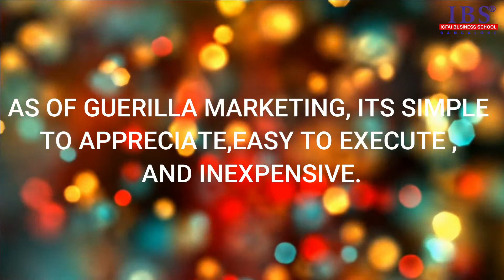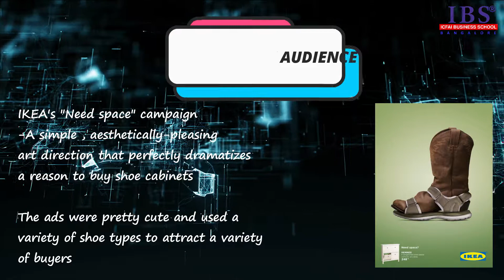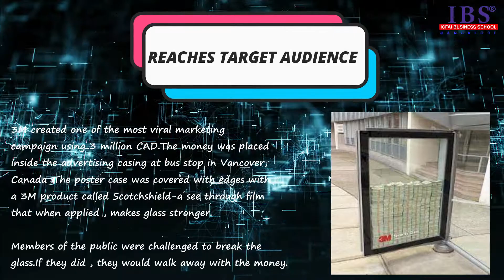Guerrilla Marketing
As we know marketing is very essential for every business. But what if the budget is not sufficient or if you want to surprise your customers in a very effective way with the available resources. Guerilla marketing is the way. This business video explains what is guerilla marketing with plenty of business examples used by famous companies around the world.